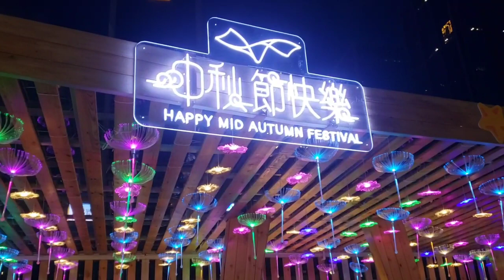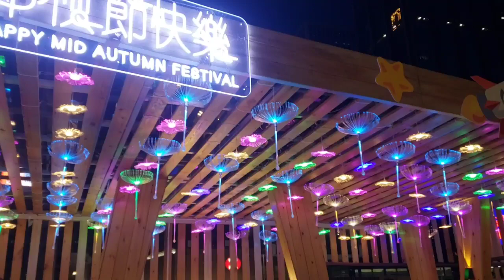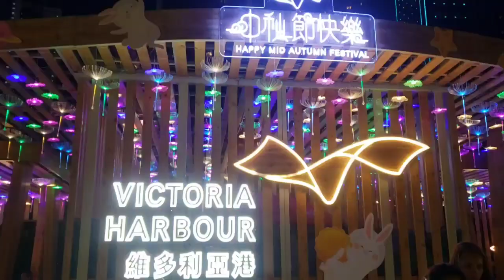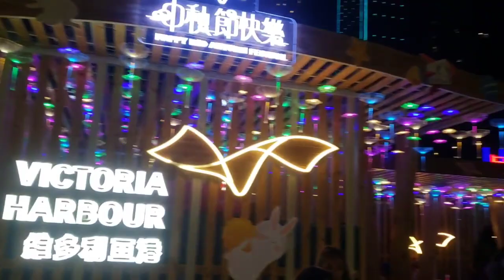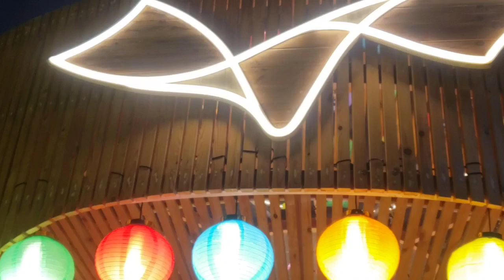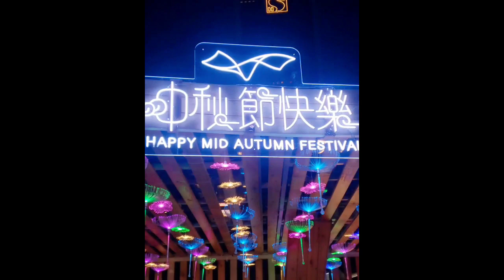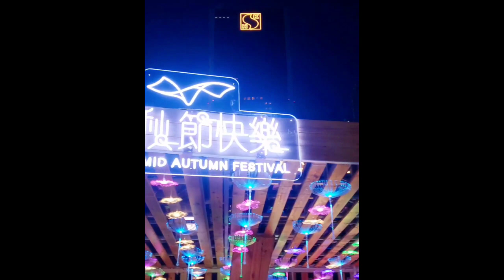Happy Mid Autumn Festival // Hong Kong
Hai Teman2 😍😊
Berjumpa Lagi Dengan Saya @yumibeko5676  Yumi Beko Di Sini.
Di video kali ini saya Mau berbagi keindahan kota Hong Kong di saat menjelang Mid Autumn Festival.

Untuk Lebih jelasnya silakan nyimak video ini yah.

Selamat menonton  😍🤗